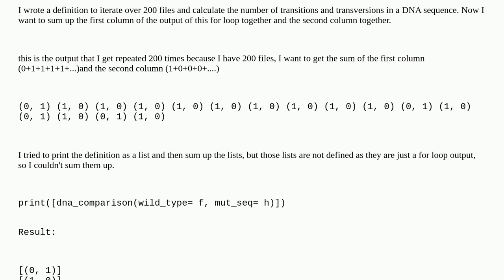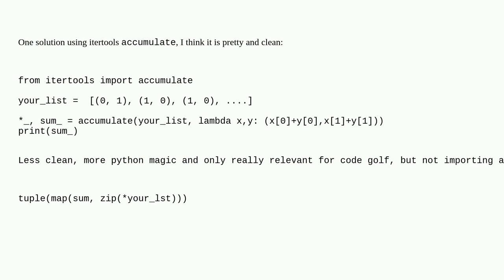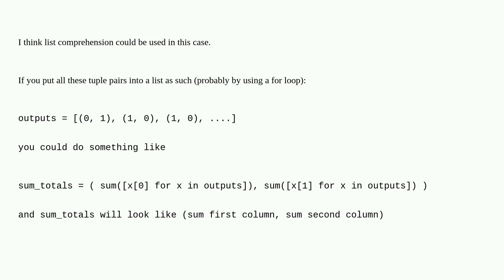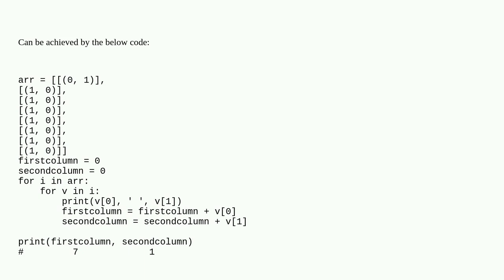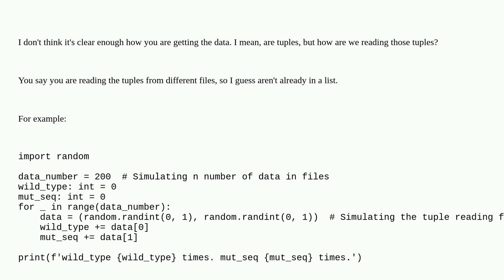How to get the sum of the same position in a tuple output of a for loop in python?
A special thanks goes out to the awesome community

  sum python output